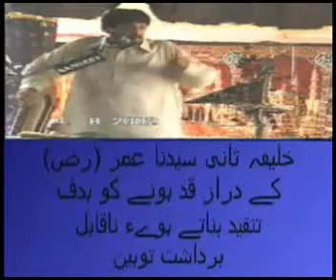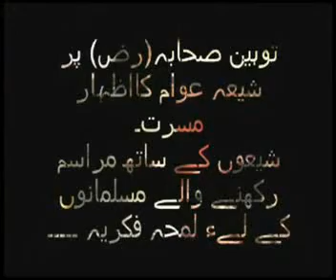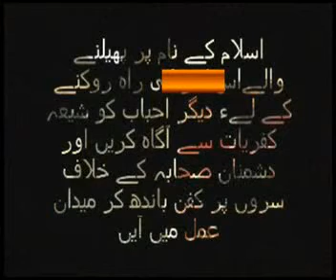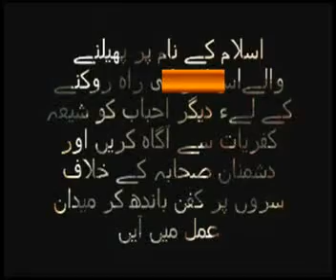Fazail Sahaba RA Part 5 of 11 By Sheikh Tauseef Ur Rehman.flv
(By Sheikh Syed Tauseef Ur Rehman Rasheedi)
If u want to watch complete lectures of this video so plz click on the is given below and listen complete lecture. Jazak-ALLAH.